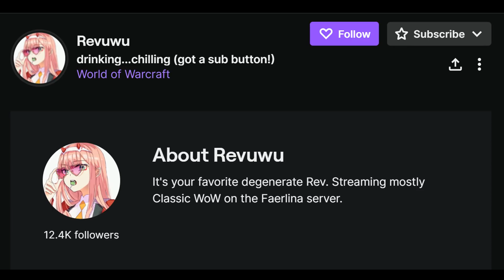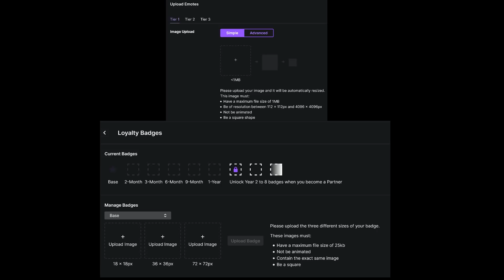need this...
Don't miss out on your shot!